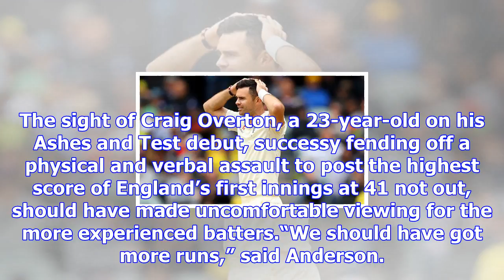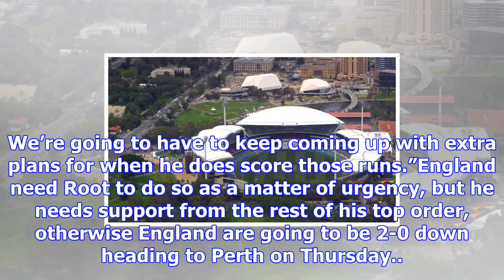Ashes: jimmy anderson fires important warning for england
GETTYEngland star Jimmy Anderson is the team's most senior bowlerBut England’s most senior bowler hi...